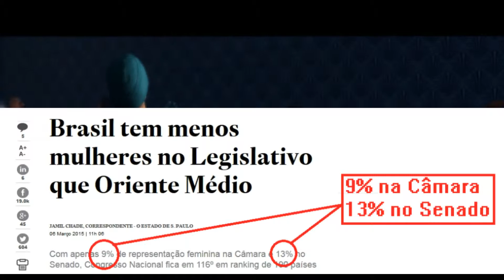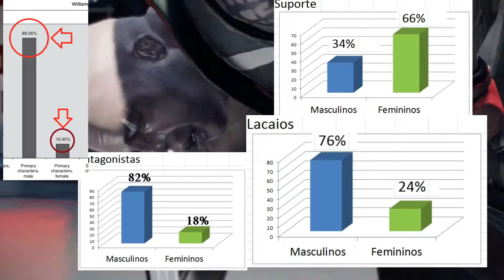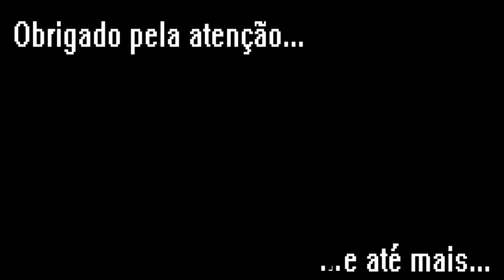Videogames e Representação de Gênero (Parte 3 - CONCLUSÃO)